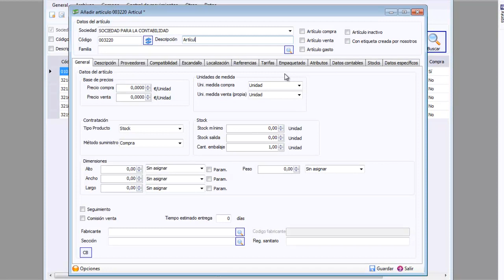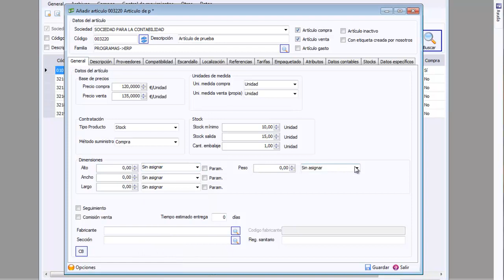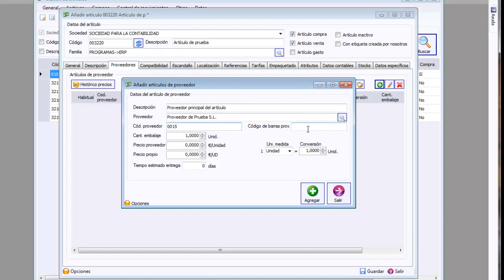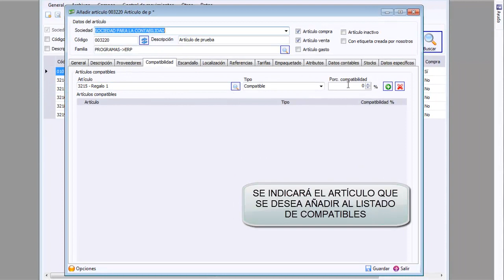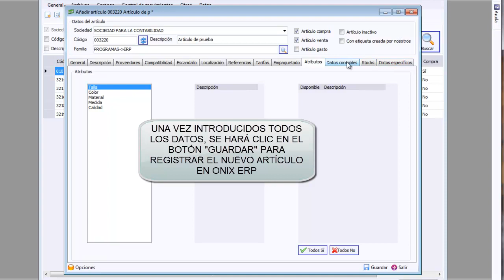Vídeo-Manual Onix ERP. Introducción de artículos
Vídeo-Manual en el que se muestra la metodología correcta para dar de alta nuevos artículos en la base de datos de Onix ERP, software de gestión empresarial avanzada.